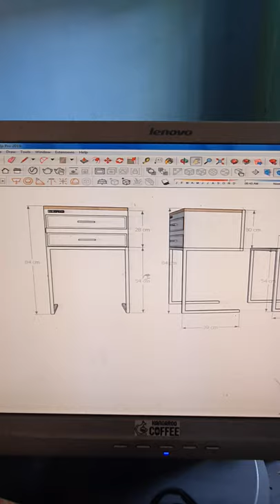𝗟𝗮𝗰𝗶 𝗯𝗮𝗿𝗯𝗲𝗿 | 𝗴𝗮𝗿𝗮𝗴𝗲 𝗯𝗮𝗿𝗯𝗲𝗿𝘀𝗵𝗼𝗽